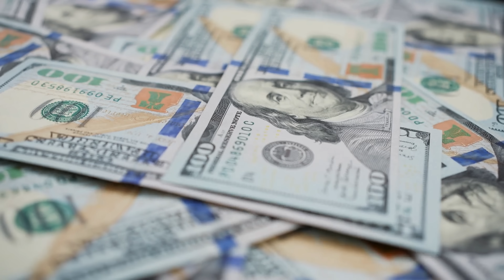Top 1% Onlyf*ns Model Nala Ray Radically Saved! She Was Making $300K a month and gave it up for God!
Meet Nala Ray, a top Onlyfans model who radically changed her life for God. Learn about her journey from making $300k a month to finding true fulfillment in Jesus!

165 N. Maple Ave